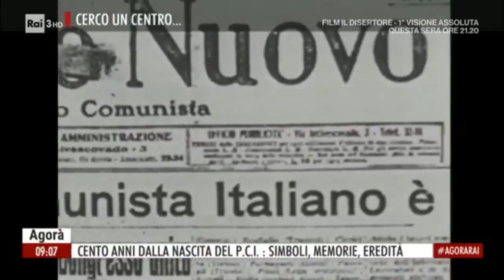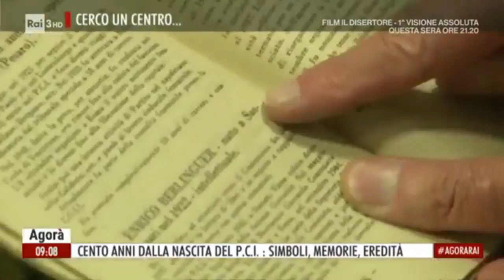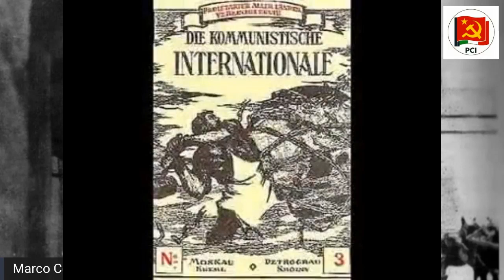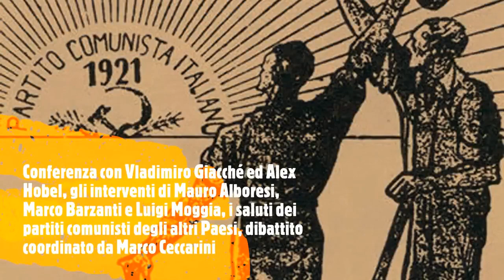100° anni di noi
Cent'anni di noi
iniziativa della federazione Livornese del partito Comunista Italiano per festeggiare i 100° anni dalla nascita del PCd'I
100° Anni di noi
nel 100° anniversario della nascita del Partito Comunista Italiano concluderemo le nostre celebrazioni con un dibbattito sulla storia e l'attualita di quel percorso che partendo da Livorno attraversando nella clandestinità e nel confino il ventennio fascista costruendo l'ossatura sulla quale si potè inestare la resistenza, la quale pose le condizioni di riscato morale e politico che contribuirono a rendere l'italia una repubblica democratica e condizionarono fortemente la costituzione cosiderata ancor oggi una delle piu belle al mondo.
Introduce :
Marco Barzanti (segr Reg Toscana PCI)
Coordina :
Marco Ceccarini (giornalista professionista)
Intervengono:
Mauro Alboresi (segretario nazionale PCI)
Alexander Hobel (mem. Segr. Naz. Resp. Dip. Cultura , storico )
Vladimiro Giacche ( economista )